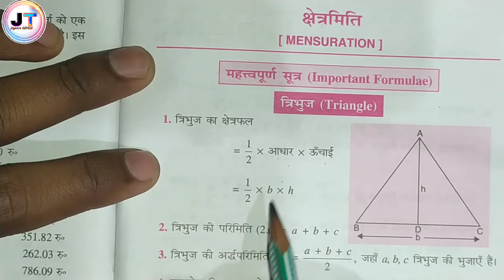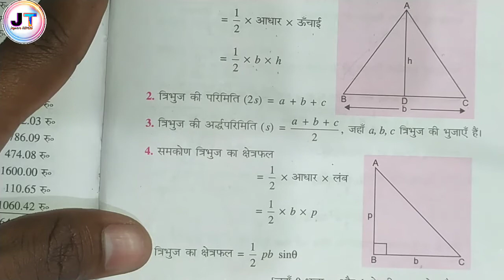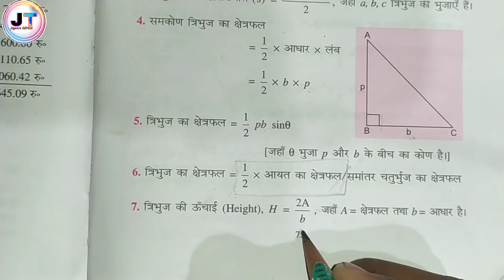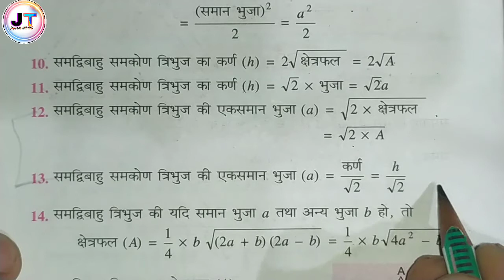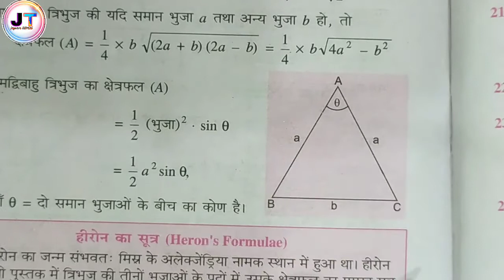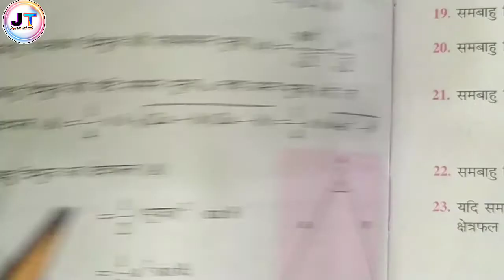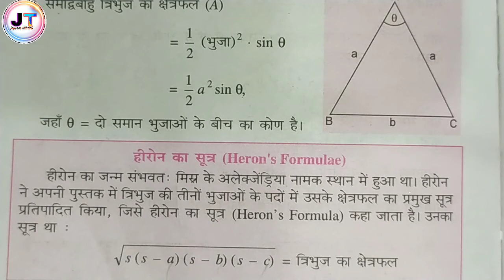त्रिभुज से संबंधित सभी क्षेत्रमिति सूत्र | All Area Formula of Triangle mensuration